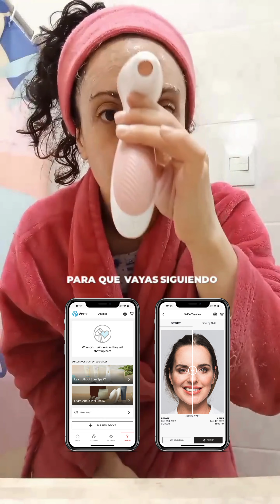Rutina de limpieza facial con la Lumi Spa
Para sumarte a nuestra Plataforma Femenina de E-Wellness y aprender en nuestros cursos online o adquirir nuestros productos ingresa aquí: